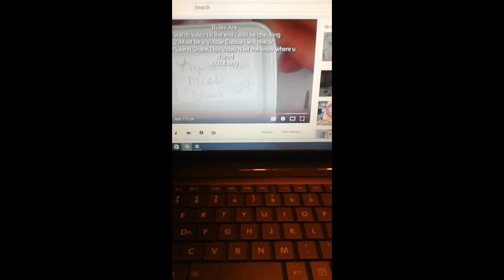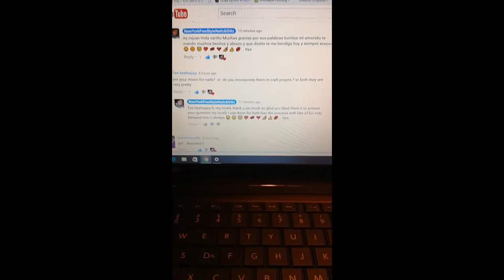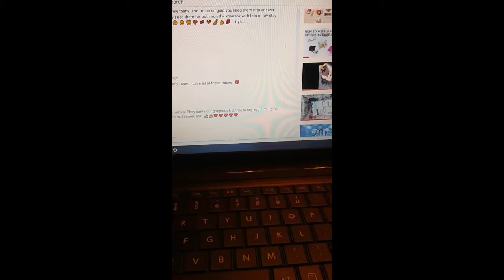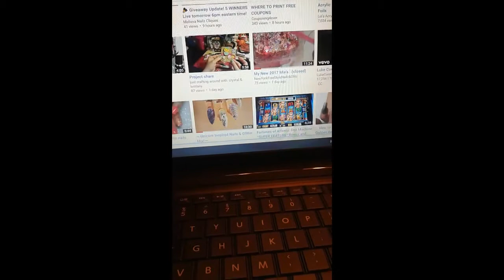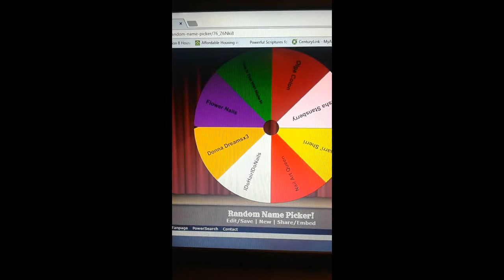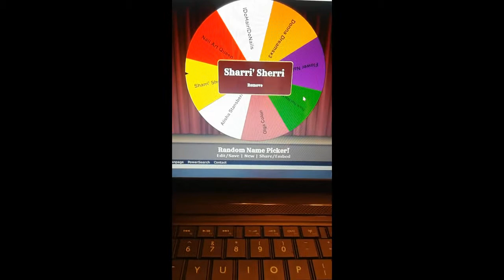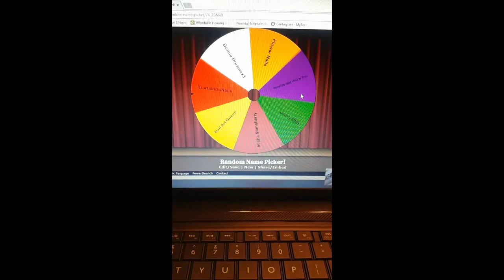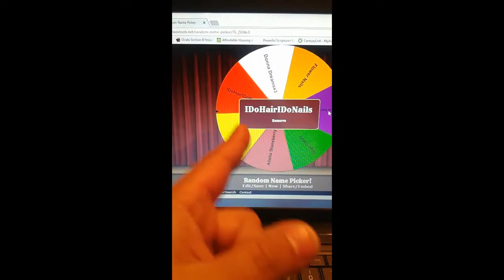💋💓Winner 2 My Secret Giveaway💓💋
Thank Use All once again for participating N showing so much Luv n support to me n my channel My lovelys xoxoxox 😄 😊 😇 💖 💞 💓 💅 👍 💋. . ttys. .

Please both Winners use have 24 hours to email my letting me know u seen this video n send me ur info so I can get these goodies out to use k xoxoxox with lots of luv stay blessed now n always.😄 😊 😇 💖 💞 💓 💅 👍 💋.